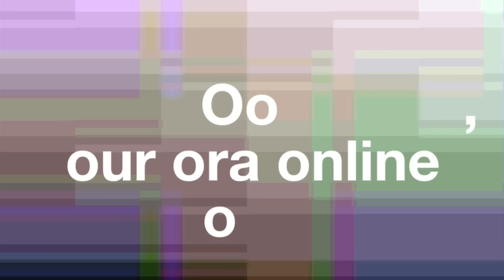OooOoooooOoo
My first 111 days in Antwerp.